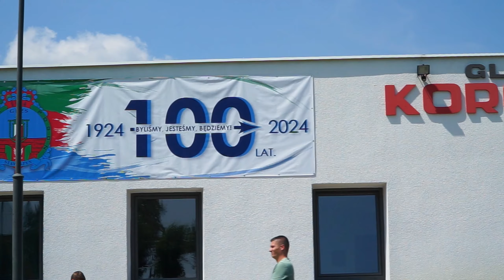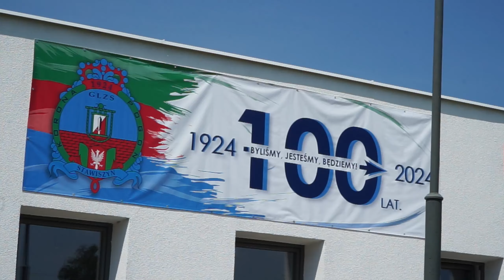PIKNIK SPORTOWY CZ 2